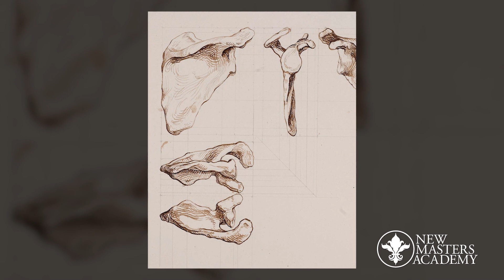The Ultimate Anatomy Workshop for Artists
🧐 Not a student? Enroll for as little as $25/month.

🎨 Join us for the Ultimate Anatomy Workshop for Artists 🎨

Ready to master the anatomy of the human figure from the ground up? Join New Masters Academy in the artistic haven of Santa Fe, New Mexico, for an unforgettable anatomy workshop experience, perfect for artists at any level.

✨ Why This Workshop is Unmissable: ✨
👩‍🎨 World-Class Instructors: Learn directly from industry greats Joshua Jacobo, Johanna Schwaiger, Rey Bustos, and Glenn Vilppu.
🔬 Exclusive Resources: Gain access to unique anatomical specimens like human cadaver castings, skeletal pieces, and historical anatomical plates.
🎭 2D & 3D Learning: Our original curriculum blends 2D and 3D approaches for deeper understanding and retention.
🏞 Inspirational Setting: The workshop takes place on a 160-acre ranch in Santa Fe, surrounded by the city's bustling art scene.
🏡 Stylish Comfort: We offer comfortable accommodations so you can focus solely on your artistic development.
🤝 Network & Socialize: From morning meditation sessions to an Art Walk in Santa Fe, get ready to forge lasting connections with like-minded artists.

Don't miss this one-of-a-kind opportunity to skyrocket your artistic skills, connect with peers, and immerse yourself in the beauty of anatomy through art.

🔗 Secure your spot now: Ultimate Anatomy Workshop

In this promo video, NMA co-founder Joshua Jacobo shares personal insights into the world of human anatomy and gives you a sneak peek of what to expect from this groundbreaking workshop.

ABOUT NMA: At NMA, we have a team of world-renowned instructors offering a wide range of courses covering essential techniques and skills for success in any visual art field. With over 3,000 hours of content from 50+ instructors, we provide a structured, step-by-step curriculum and live instructor interaction to ensure you have a clear path to mastery. Plus, our unique 3D viewing application and photo reference library give you the resources you need to excel.